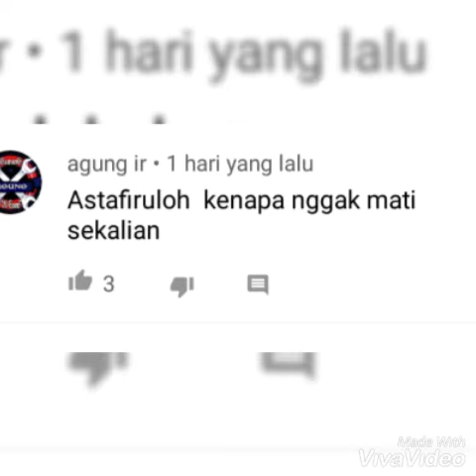Wiranto di tusuk. 6 komen terpedas